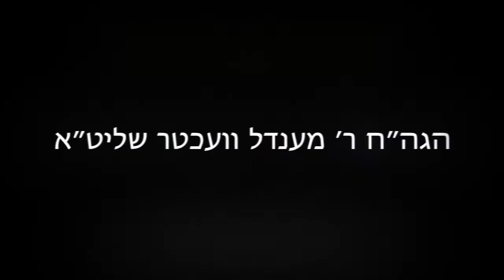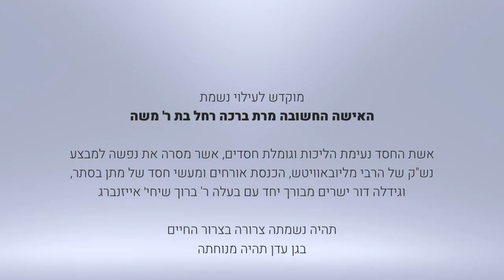הרה"ג הרב ווכטר שליט"א - הצמיחה שבחג הסוכות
המעלה של חג הסוכות, חרישה, זריעה, והצמיחה!!!